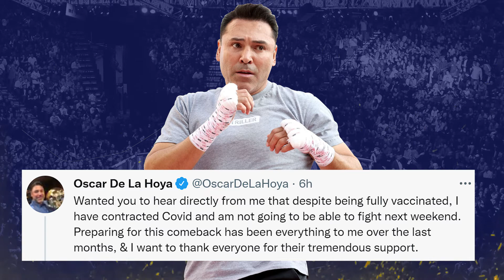Ben Askren has respect for Jake Paul, Oscar De La Hoya tested positive for COVID-19 | UFC Vegas 36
Today's news:
1. Despite getting knocked out by Jake Paul, Ben Askren has a newfound respect for him after his split decision win over Tyron Woodley this past weekend
2. Darren Till and Derek Brunson both made weight, making their main event official.
3. Oscar De La Hoya is out of his boxing match with former UFC light heavyweight champion Vitor Belfort.